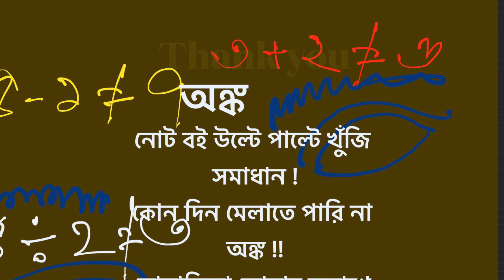অঙ্ক । বাংলা কবিতা ।Basistha Mondal.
অংক ।বাংলা কবিতা ।